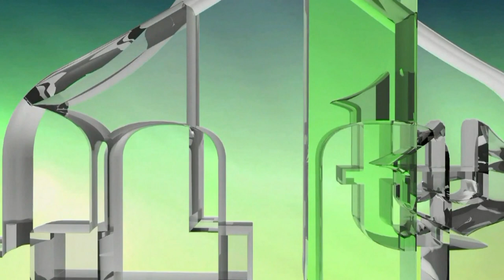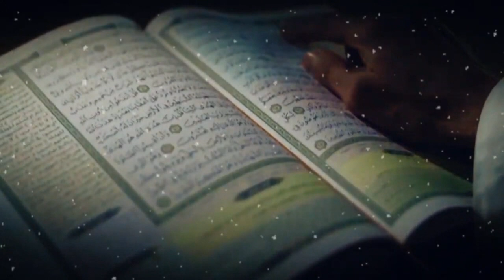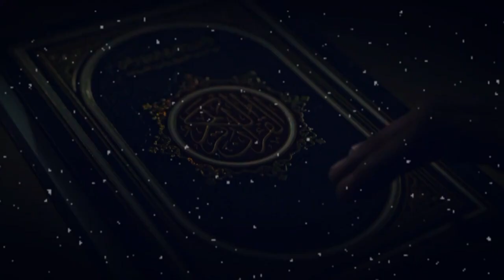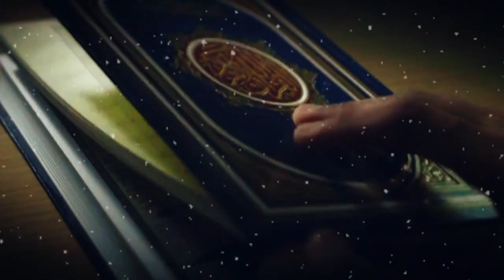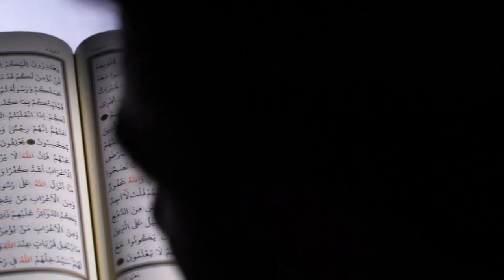EGZORCIZAM - CRNA MAGIJA - ISTJERIVANJE DUHOVA - RUKJA - DETALJNI OPISI I ISKUSTVA